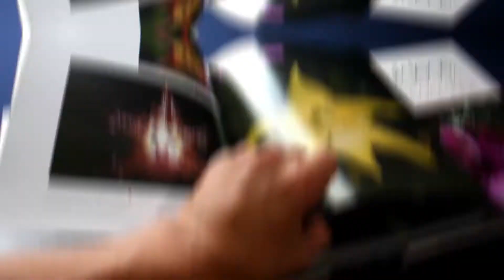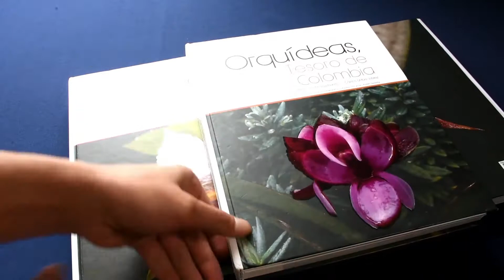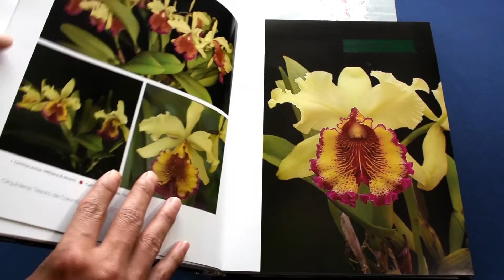Venta de Libros Orquideas Tesoro de Colombia 2021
Adquiere la colección de tres tomos, Orquídeas tesoro de Colombia por $630.000 COP , incluido el envió a nivel nacional, 1200 páginas a todo color, más de 3.848 especies registradas, 11 especies nuevas, 2.644 fotografías de alta calidad, 1.265 ilustraciones, 100% colombiano en Español – Inglés. Cada tomo por separado en $220.000 COP.